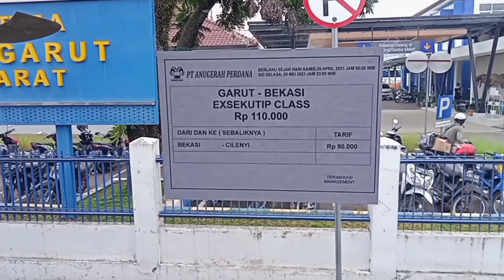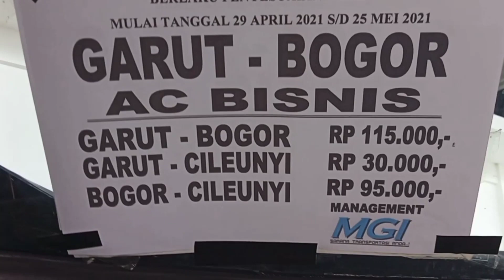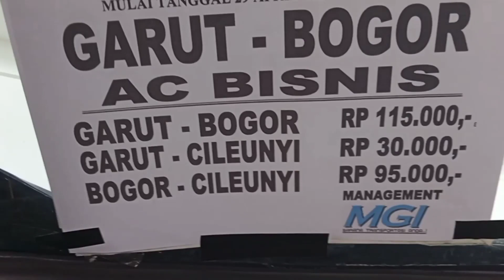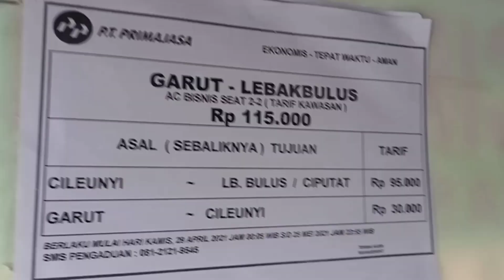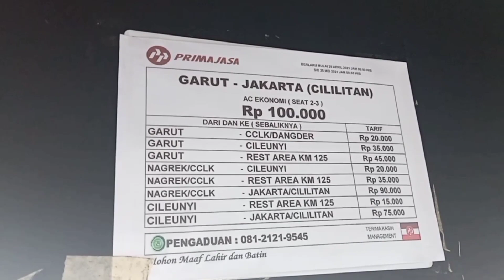Resmi !!! Inilah Tarif Ongkos Mudik Lebaran 2021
Kenaikan ongkos mudik lebaran 2021,bus bus seperti primajasa,karunia bakti,hiba putra, mgi, po anugrah perdana, dll menaikan tarif resmi yang di keluarkan oleh pihak perusahaan
Tiket berlaku untuk yang melayani trayek garut ,
Rata rata ongkos naik di sekitar 20 ribu sampai dengan 30 ribu rupiah,
Kenaikan tarif bus yang biasa terjadi menjelang mudik lebaran,
Kenaikan tarif bus dimulai pada tanggal 26 april sampai dengan 25 mei mendatang
Bagaimana keseruan videonya simak terus sampai selesai